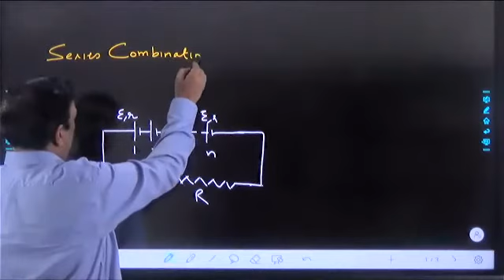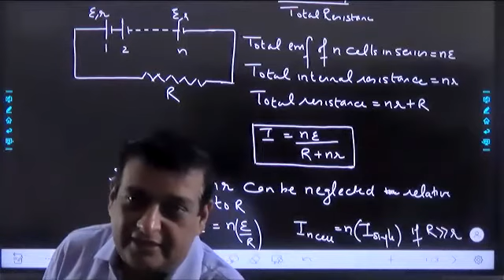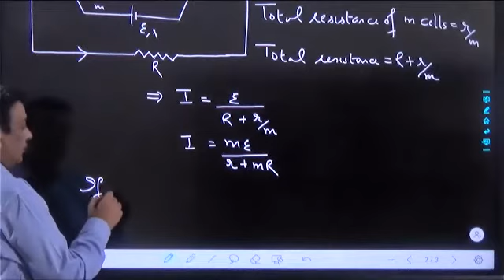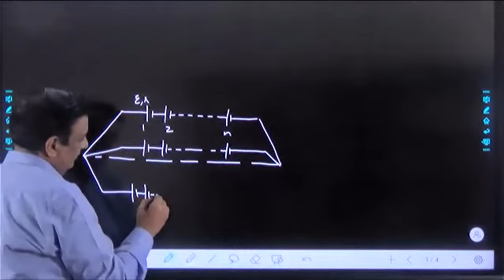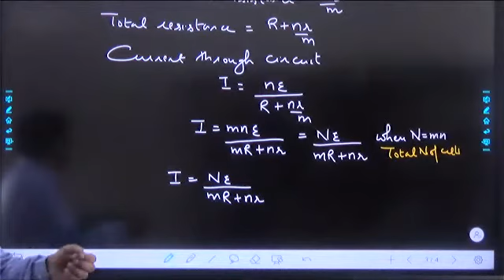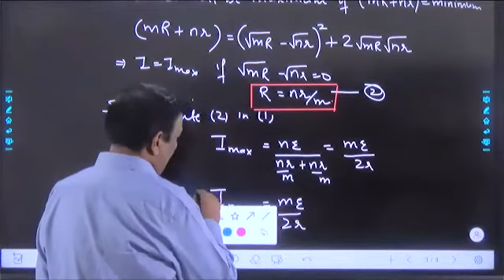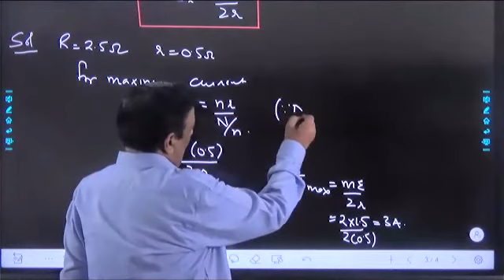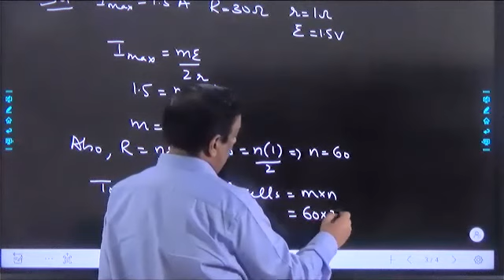Current Electricity L-6 [ Series & Parallel grouping | Mixed Grouping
identical cells connected in series anad parallel, condition for series and parallel grouping, mixed grouping of cells